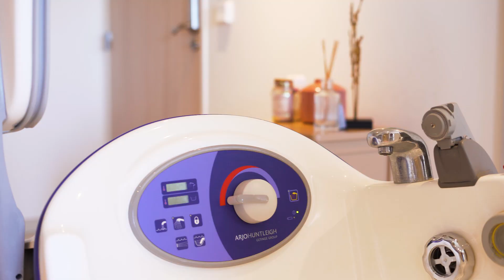Maison de retraite La Forêt de l'Authil à Andrésy - Visitez notre résidence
Visitez notre maison de retraite (EHPAD) La Forêt de l'Authil à Andrésy (78)